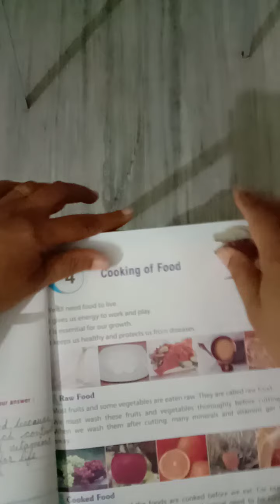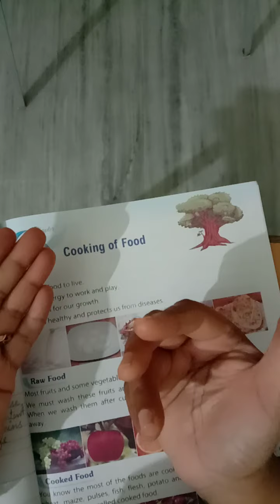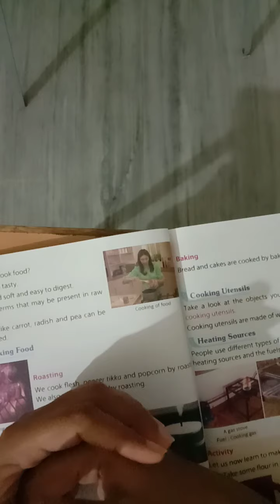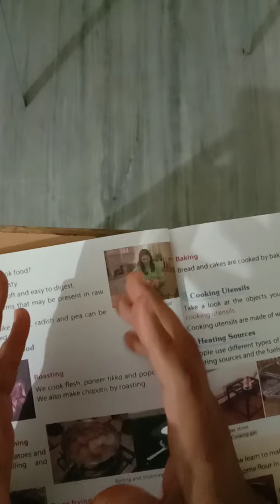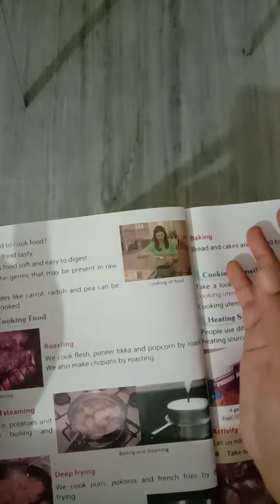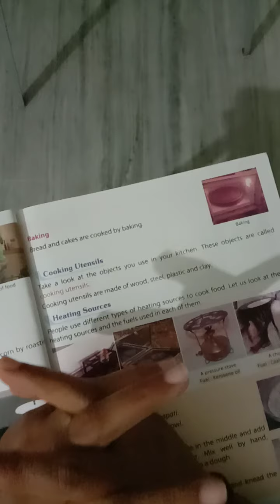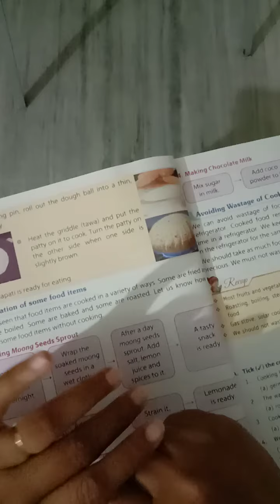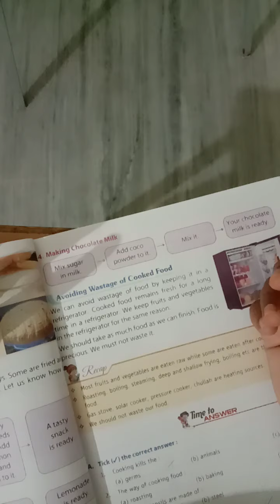Class 3 EVS